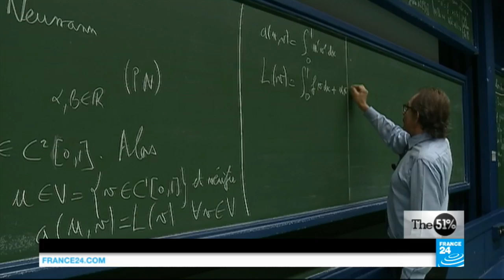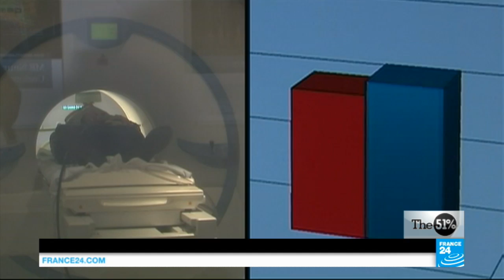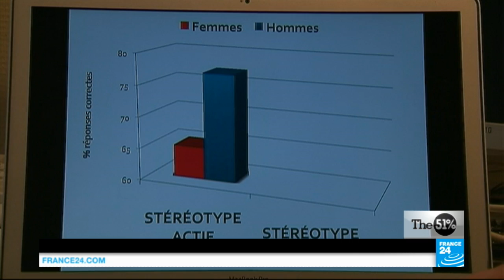Failing to add up: Busting the myth that men are better at maths than women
FRANCE24.51percent.
THE 51%
THE 51%
women education science

inShare

In this edition, French scientists find the stereotype that men outperform women in maths is actually what alters womens' performances. Also making sure nobody, especially women in Africa, gets left behind in the digital revolution. Plus, a mother's cry for help. The parents of Latin American children who went missing on their way to the US join hands in Mexico.